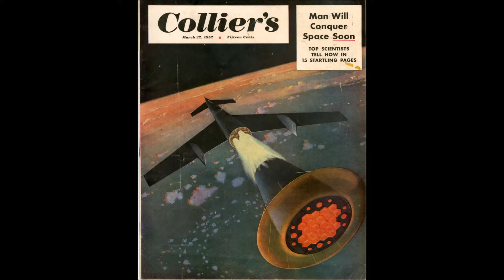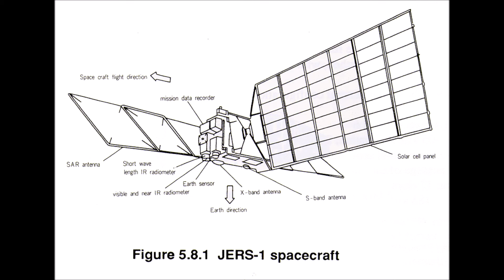SkyTour News - Feb 11th 2018